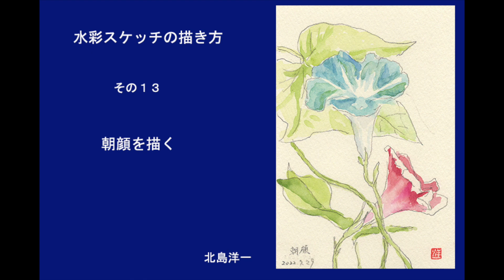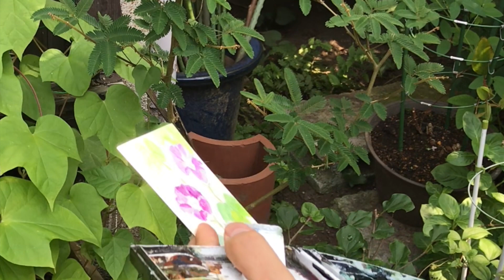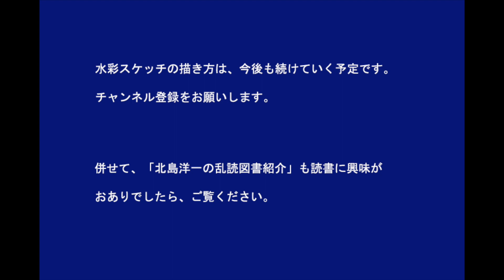水彩・朝顔を描く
水彩スケッチの描き方、その１３は「朝顔を描く」です。